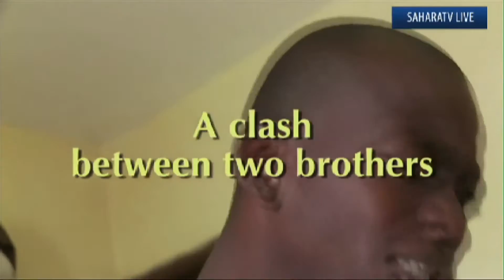SaharaTV's Pick: 2013 Top Controversial African Films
From Senegal to Cameroon - SaharaTV's, Tracy Thompson shares SaharaTV's selection of our top 5 most controversial African films to see in 2013.